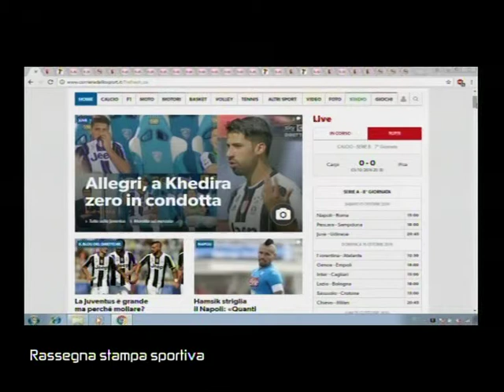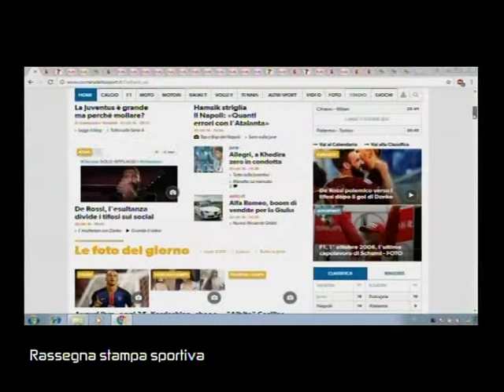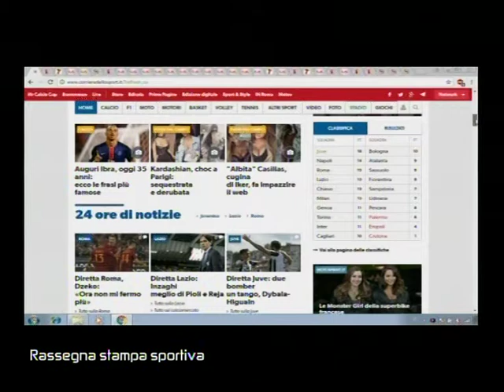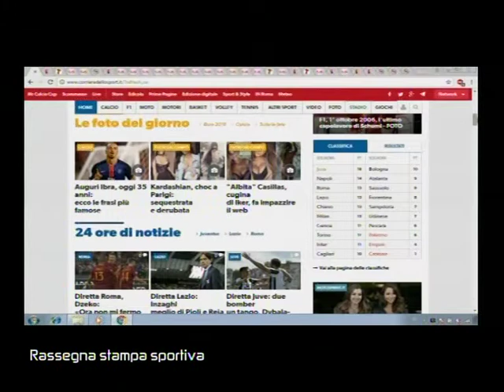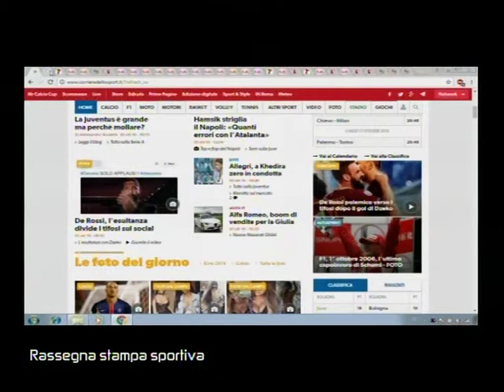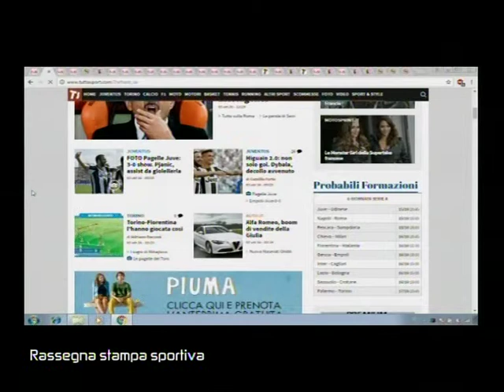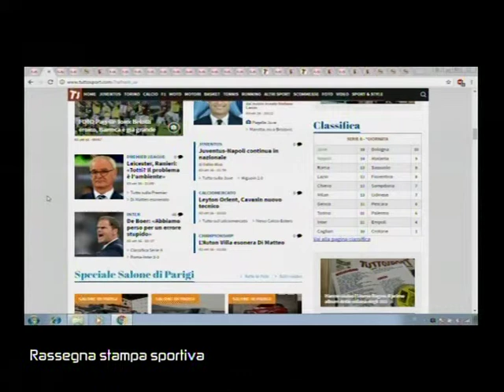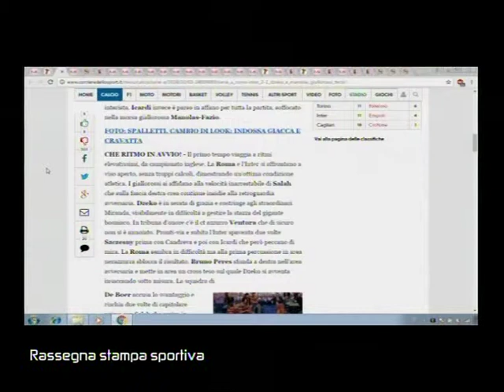SUPERSPORT 00095 01